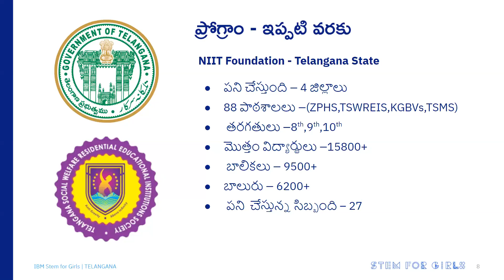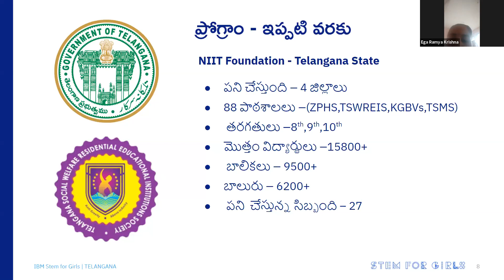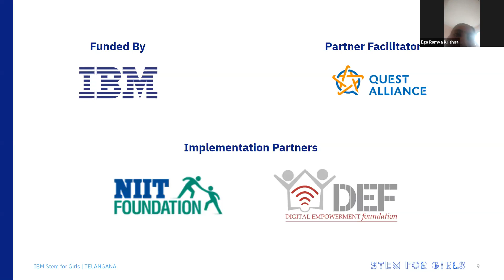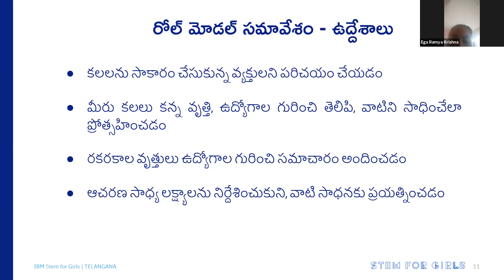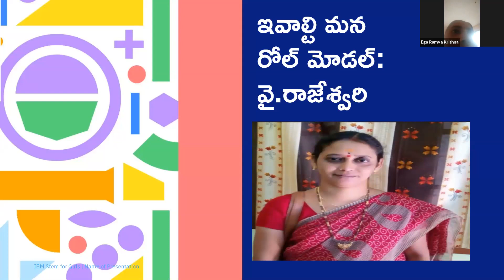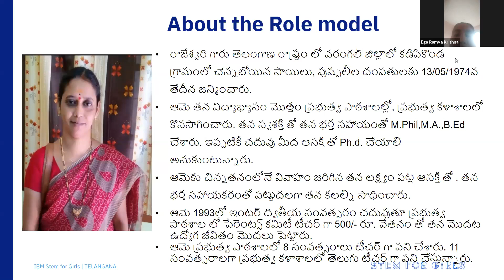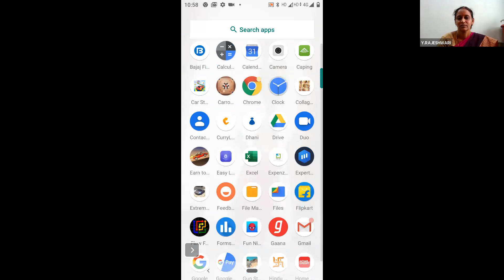Role Model Interaction with Ms. Y. Rajeshwari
Ms. Y. Rajeshwari is a Telugu Lecturer in a Government Junior College in Mancherial district of Telangana. Born in a middle class family and after getting married while pursuing Intermediate Ms. Rajeshwari thought it's the end of her aspirations.
Join us to listen to Ms. Rajeshwari's journey to know how she overcame hurdles, achieved significant things in life and became what she is today!